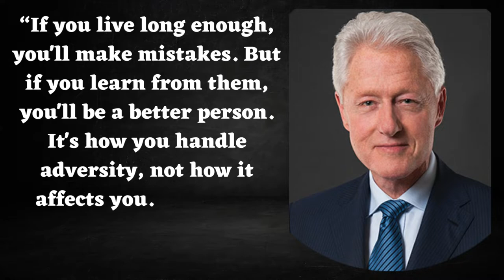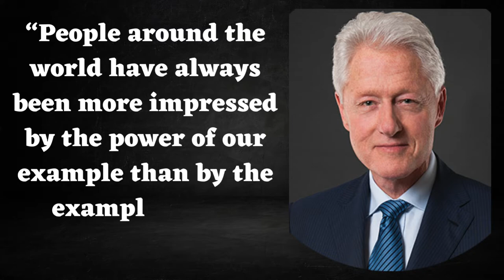Legends Quotes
Clinton was born William Jefferson Blythe III on August 19, 1946, at Julia Chester Hospital in Hope, Arkansas. He is the son of William Jefferson Blythe Jr., a traveling salesman who had died in an automobile accident three months before his birth, and Virginia Dell Cassidy (later Virginia Kelley).

Bill Clinton born August 19, 1946) is an American politician who served as the 42nd president of the United States from 1993 to 2001. He previously served as governor of Arkansas from 1979 to 1981 and again from 1983 to 1992, and as attorney general of Arkansas from 1977 to 1979. A member of the Democratic Party, Clinton became known as a New Democrat, as many of his policies reflected a centrist "Third Way" political philosophy. He is the husband of Hillary Clinton, who was a senator from New York from 2001 to 2009, secretary of state from 2009 to 2013 and the Democratic nominee for president in the 2016 presidential election.

You can put wings on a pig, but that doesn't make it an eagle.